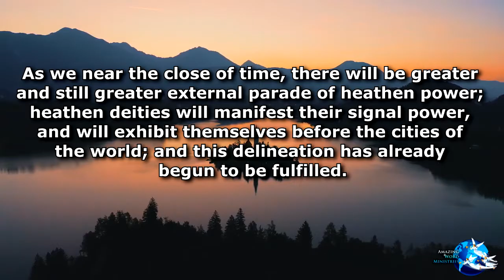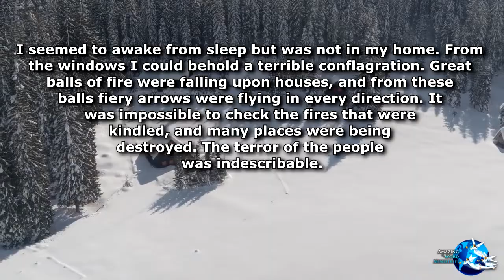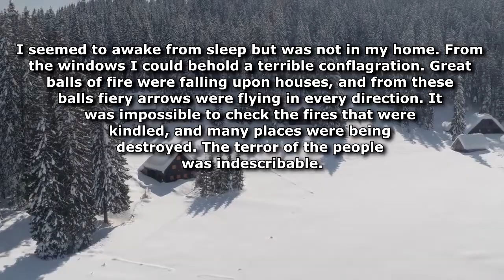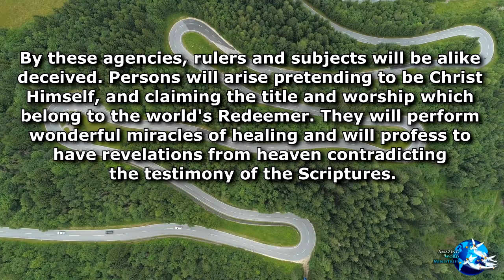Maranatha!: "Sights of a Supernatural Character"-- By Ellen G. White